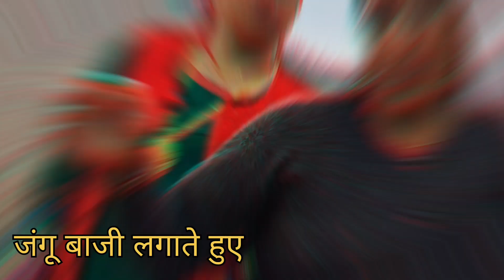जौनसार में ऐसे लगाया जाता है पूरे गांव में हैला | Pahadi life style vlog | Uttarakhand | Moonshine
जौनसार के सभी गांव में जितने भी त्यौहार होते हे या शादी विवाह होते हे उसमे गांव की लड़कियां और गांव में आए मेहमान गांव के सभी के घर जाते है और वहा चाय नाश्ता होता हे और नाच गाना हसी मजाक करते है और खूब एंजॉय करते है और इसी तरह गांव में हैला लगता है और इसमें खूब मजा आता है।

Exploring dehradun
Exploring uttarakhand
Exploring himachal pradesh
Shimla visit
Dehradun visit
Mussorie trip
Vlogging
Exploring pahadi life style
Exploring jaunsar
Exploring Jaunsari festival
Exploring jaunsari culture
Exploring  our chhani
Exploring mama ghar

MoonShine😊😊😊